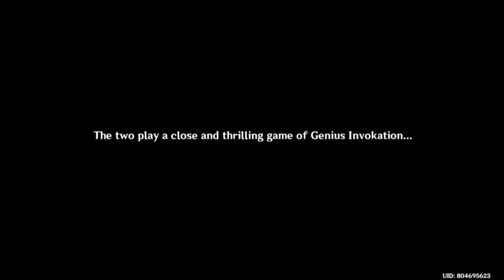Duel! The Summoners' Summit!: Round 3 Walkthrough Gameplay (Japanese Dub) | Genshin Impact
Duel! The Summoners' Summit!: Round 3 (Part 3) Story Quest Walkthrough Gameplay (Japanese Dub)
Cards Out! Grievances Begone

Raiden Shogun, Yae Miko, Arataki Itto, Kuki Shinobu, Sangonomiya Kokomi, Kujou Sara, Gorou, Kirara, Charlotte, Traveler (Aether), Paimon

Socials!